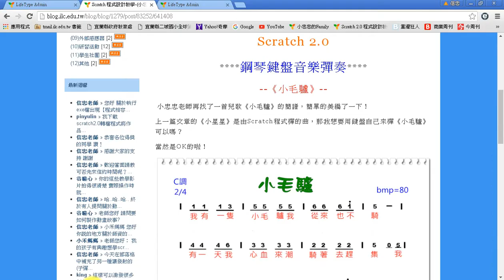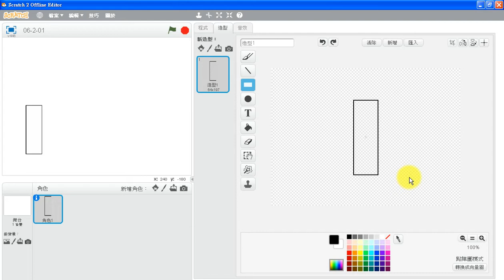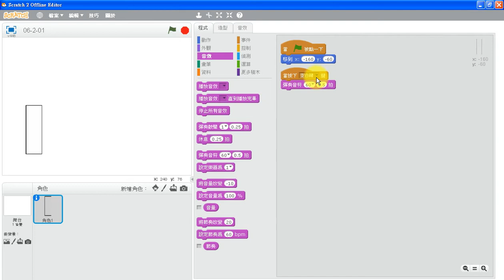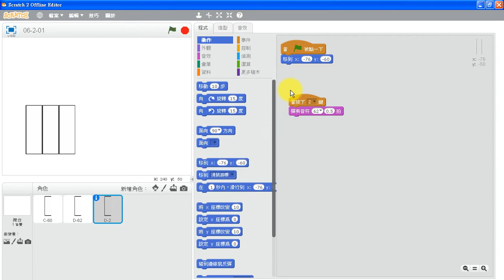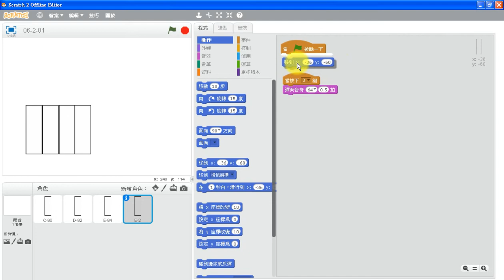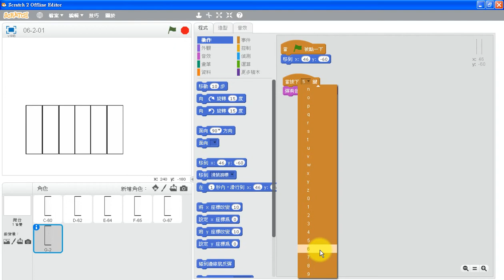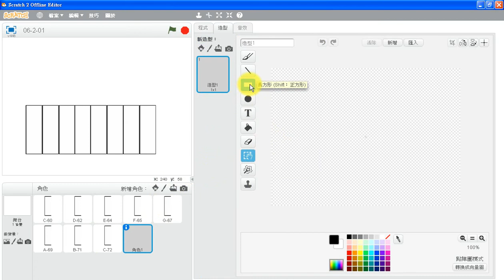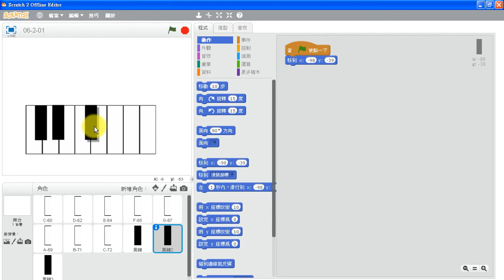(06-2) Scratch 2.0 鋼琴鍵盤音樂彈奏好好玩。1/2